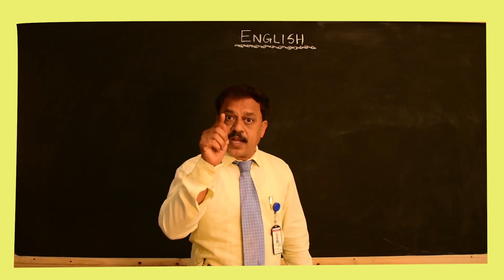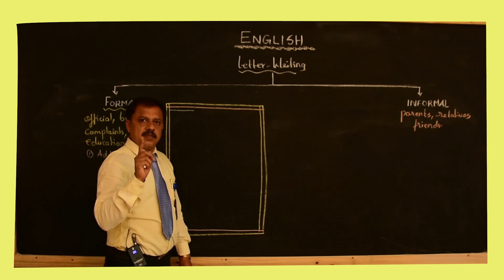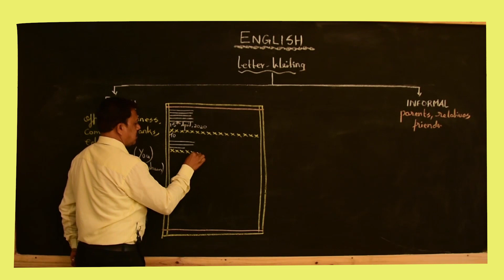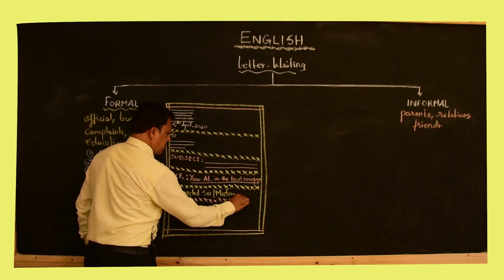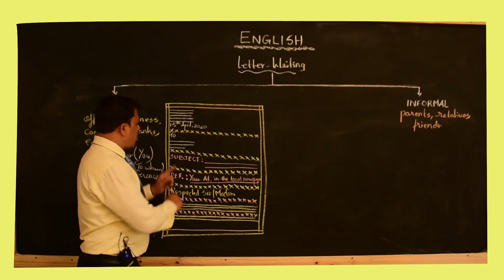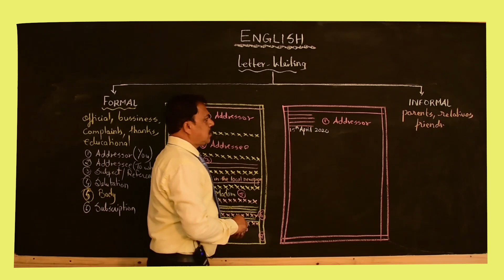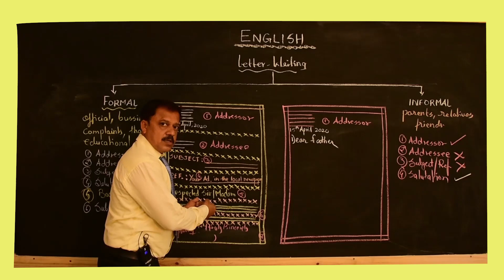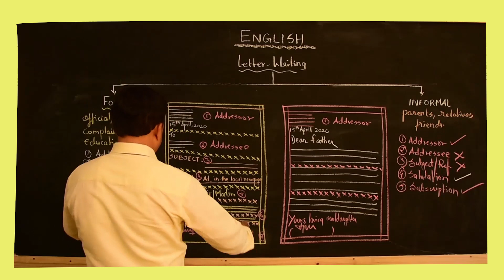Joshy Michael-Learn to write 'A Letter'-Alphonsa School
Letter writing-Formal and Informal by Mr Vijay Dhumal